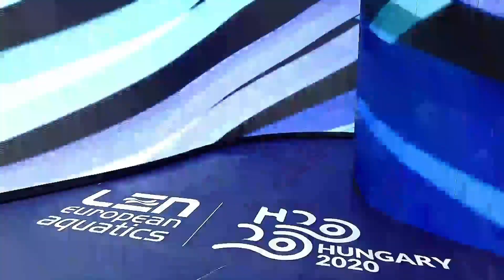RYLOV Men's 200m Backstroke Final 2021 European Swimming Championship